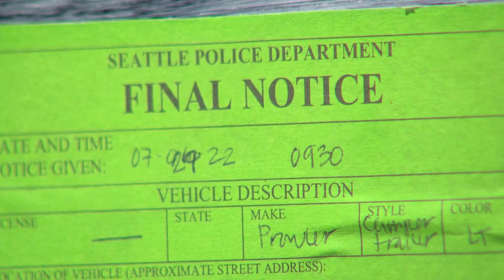Advocates say homeless camp clear-outs during heat wave is dangerous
Homeless camp clear-outs are happening right now in Seattle, in the middle of this heat wave, with more to come tomorrow.